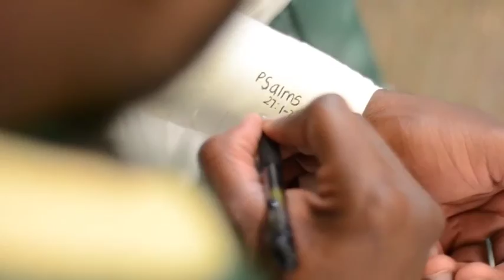CSU vs. CU Hype Video Reimagined by Strategic Life Studios